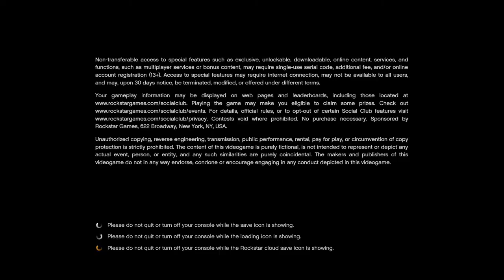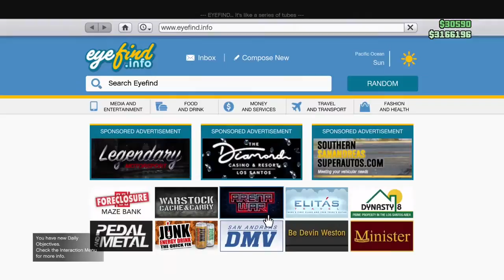Fry’s not so great payback map | GTA 5 Banter Ting Part 116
Outro Music